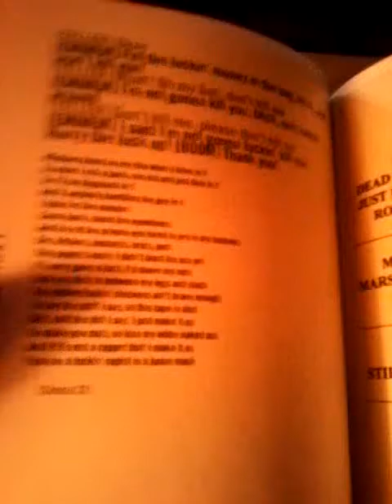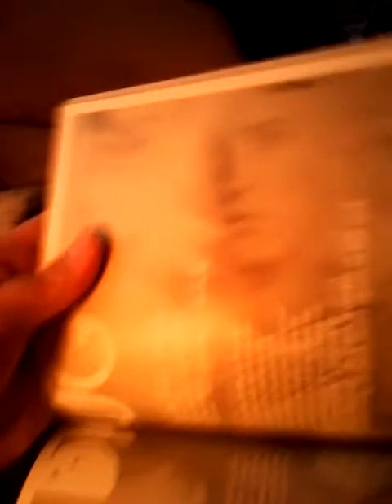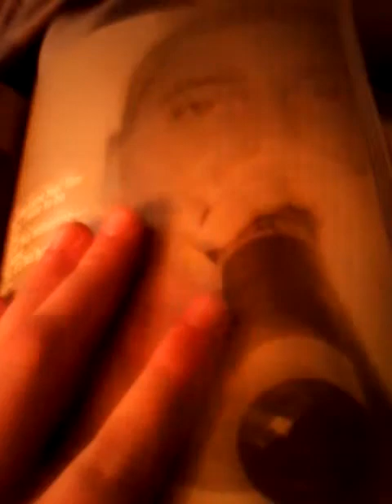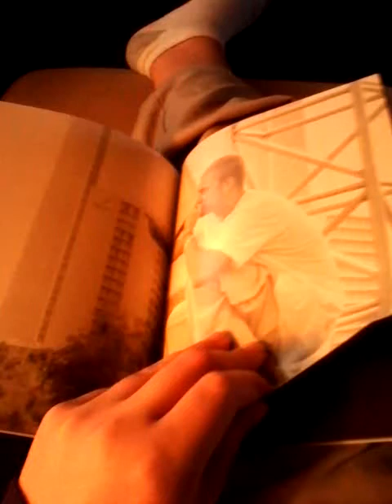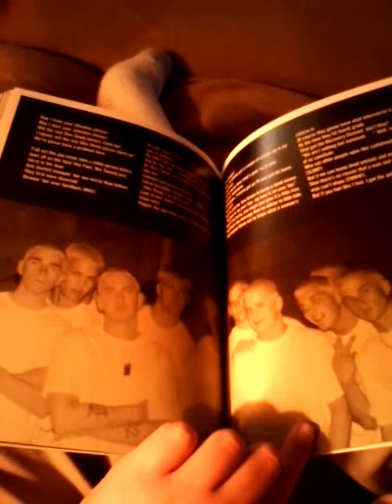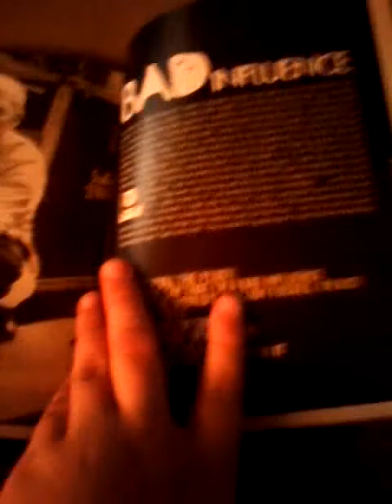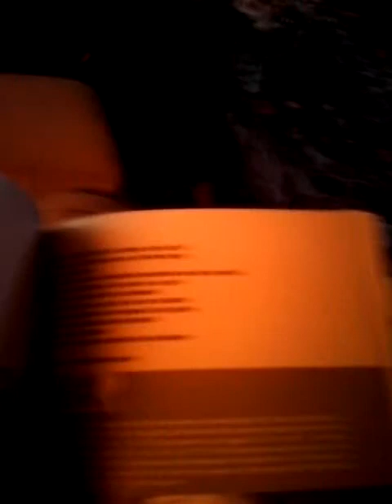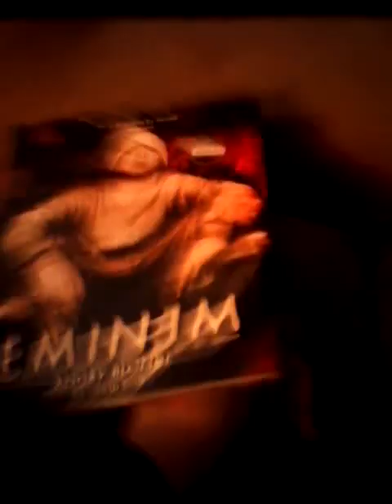Eminem angry blonde review part: 3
I actually made this two days ago